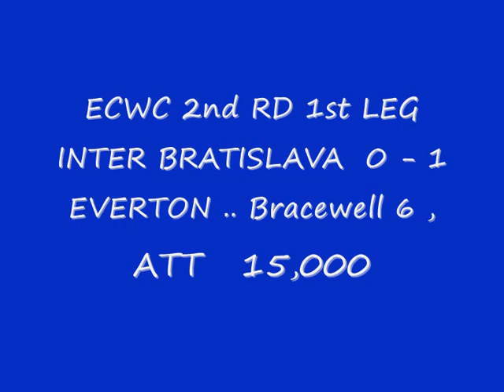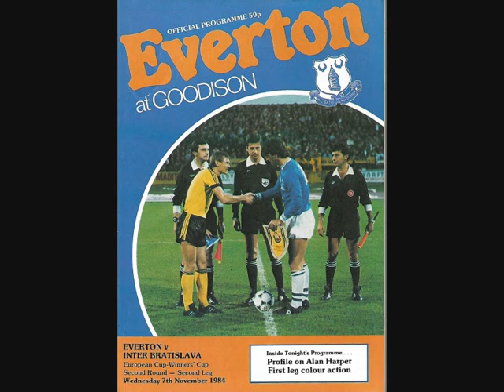1984 - 85 SEASON ECWC 2nd RD EVERTON v INTER BRATISLAVA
INTER BRATISLAVA  A  1 - 0  Bracewell 6 ,                                          ATT  15,000
.                                    H  3 - 0  Sharp 12 , Sheedy 43 , Heath 63 ,      ATT  25,007
                                                                                                                        agg 4 - 0